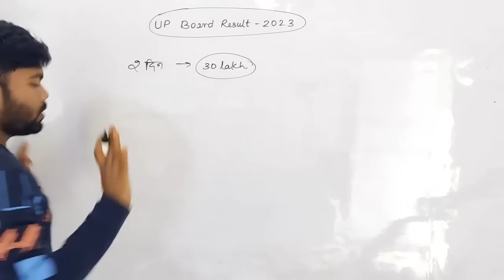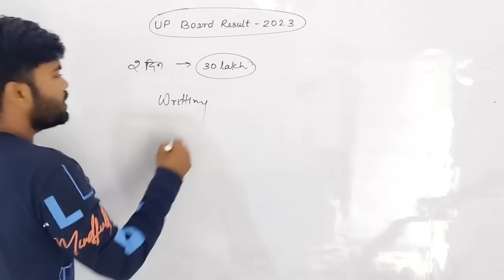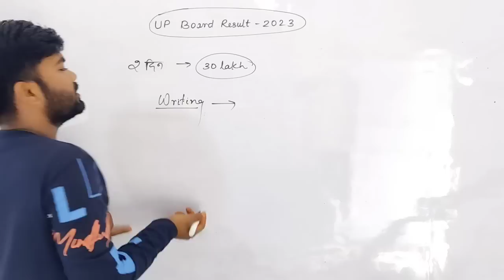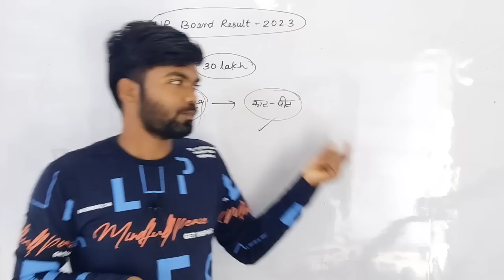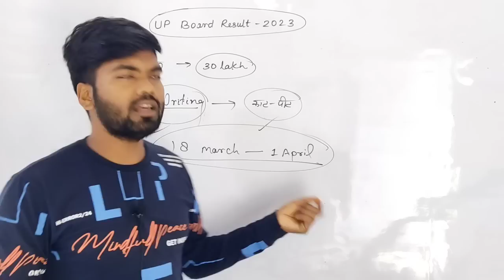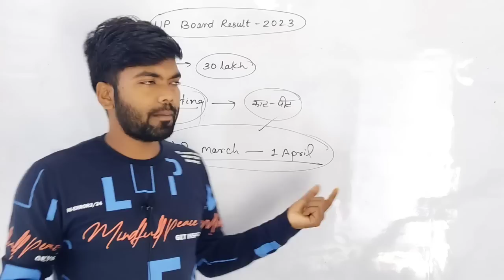छात्रों को फेल किया जा रहा है? UP Board Result 2023